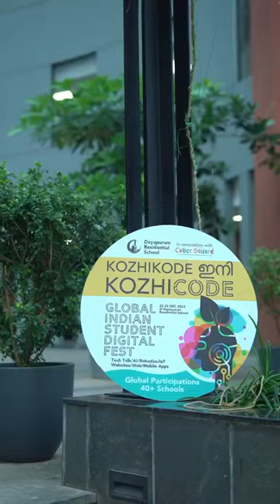Global Indian Student Digital Fest | Dayapuram Residential School